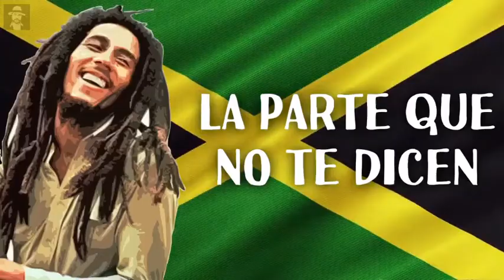LA ESCUELITA DEL CHOMBO LA VIDA DE BOB MARLEY